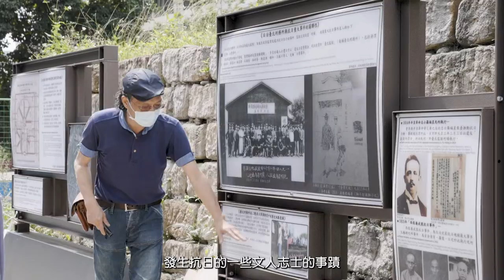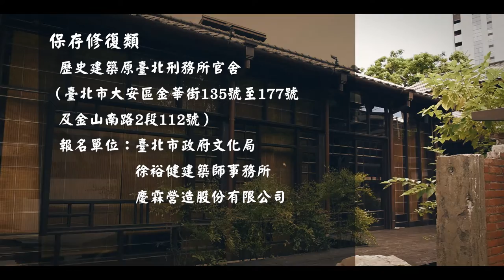【第二屆臺北市文化資產保存維護譽揚獎】保存修復類－原臺北刑務所官舍（金華街135-177號、金山南路2段112號） （1分鐘版）